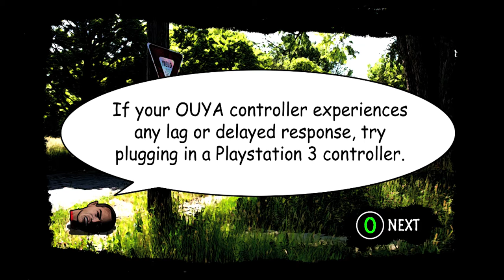Massive cleavage vs zombies: that joke can only go so far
Today we look at Massive cleavage vs zombies